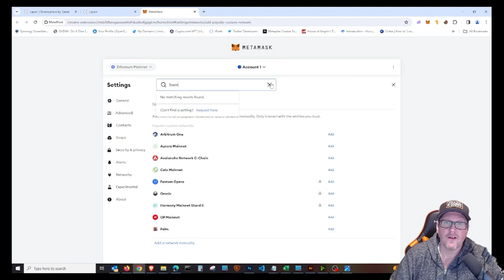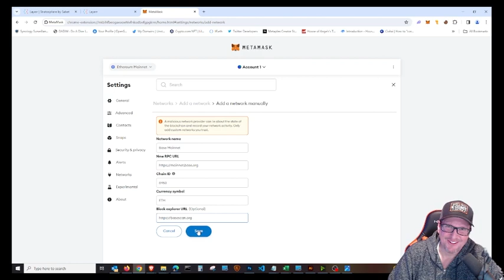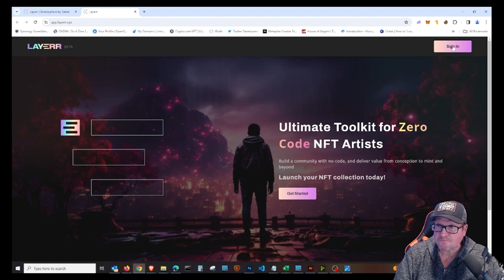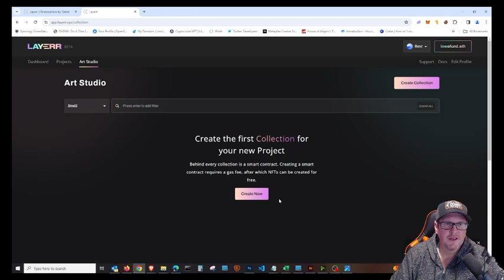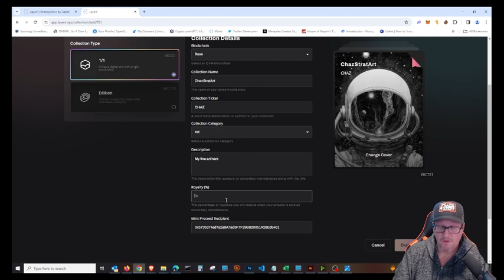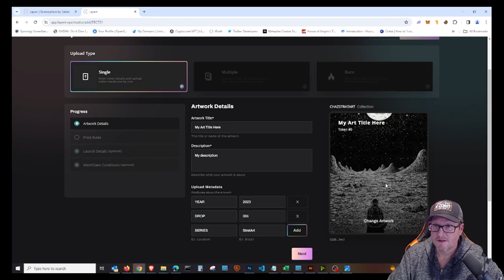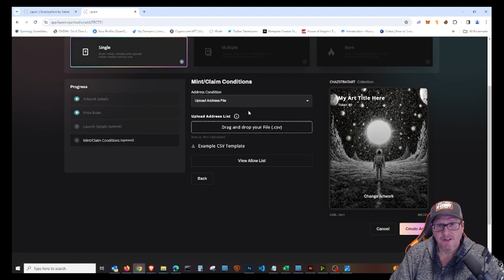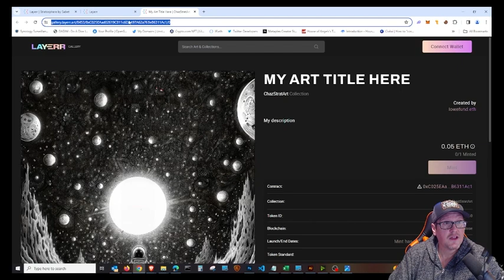How to Mint you art for STRATOSPHERE by SABET 2023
Mint your artwork for STRATOSPHERE by SABET 2023

Quick 8 minute video going on setting up the BASE chain in MetaMask, setting up your Layerr profile, project, collection and finally mint your artwork.

The application for STRATOSPHERE by SABET 2023 can be found

BASE Chain settings:
NETWORK NAME: Base Mainnet
Chain ID: 8453
Currency Symbol: ETH